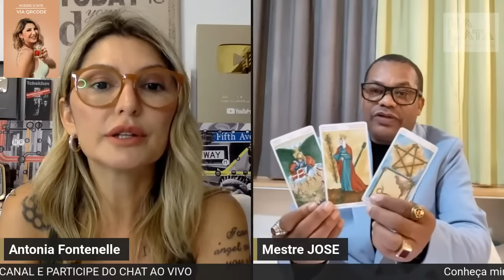O LULA NÃO TERMINA SEU MANDATO! Disse MESTRE JOSÉ, o Místico dos Famosos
Meus amores, este é um corte da entrevista que fizemos com o Mestre José aqui no canal. Se você gostou desse trecho, assista até o final que vamos colocar o link do vídeo completo por lá.

Clique em "GOSTEI" e compartilhe nossos vídeos ajudando o canal a sempre produzir conteúdo de verdade para vocês!